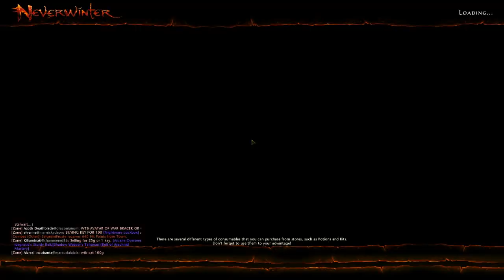Gaige Plays D&D: Neverwinter #2 | I'm Dancin.....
In this episode Cody and I hunt down "Honor" the bandit.